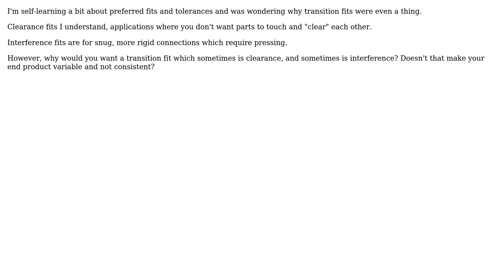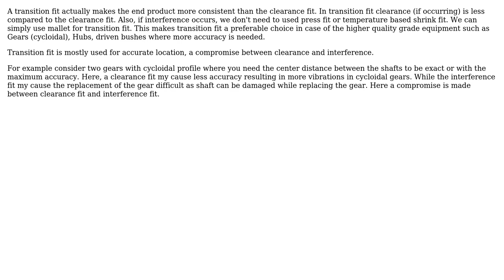Why/when do we use a transition fit?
With thanks & praise to God, and with thanks to the many people who have made this project possible! | Content (except music & images) licensed under CC BY-SA | Music | Images & others | With thanks to user TwoWaySpeedOfLight user NMech user jko user Ashmark and the Stack Exchange Network Trademarks are property of their respective owners. You are responsible for your own actions.